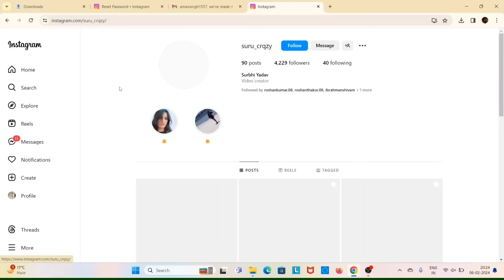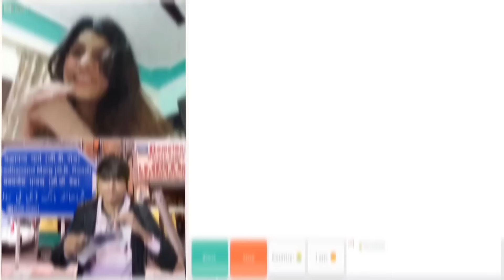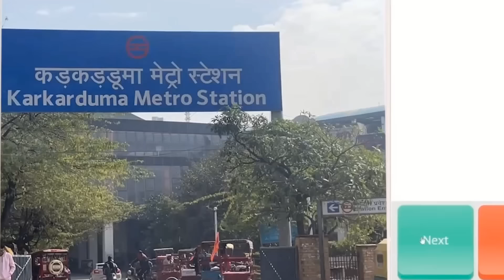OMEGLE TO REAL LIFE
omegle india
indian on omegle
indian omegle
omegle
omegle funny moments
omegle trolling
omegle indian
omegle funny
found my love on omegle
omegle fun
adarshuc
omegle
omegle funny
funny omegle
funny omegle moments
indian omegle
indian boy russian girlfriend omegle
omegle flirting
picking up girls on omegle
omegle india
omegle
omegle funny
omegle prank
omegle funny moments
hot girls
omegle hot
omegal hot girl
omegle video
omegle app
omegle funny video
mra op
omegle videos youtube
omegle videos
omegle live
omegle india
carryminati omegle
adarsh singh
indian on omegle
funny omegle
omegle indian
omagle
adarshuc
omegel
omegle sexy
adarsh uc
hot omegle
omegle girl
omegle girls
indian omegle
omgle
omegle trolling
omegle fun
ramesh maity
nimish kapoor
omegle singing
MRA OP
omegle roasting
omegel
mr op
jojo on omegle
jojo new video

OMEGLE FUNNY

OMEGLE FUNNY